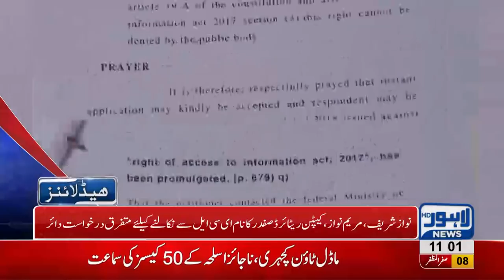11AM Headlines Lahore News HD – 18 October 2018